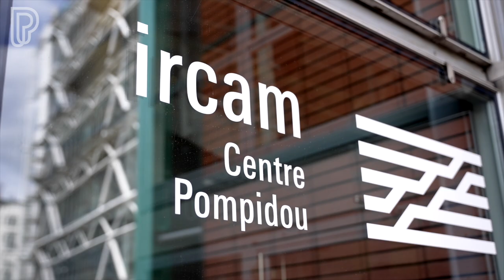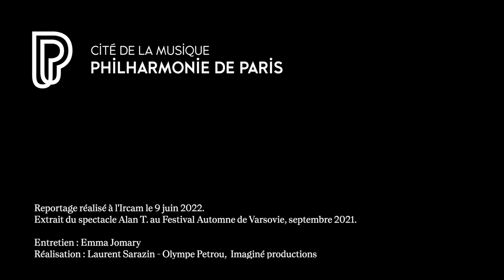Alan T. : Pierre Jodlowski - Thomas Goepfer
Dans les studios de l'Ircam, rencontre avec Pierre Jodlowski, maître d'œuvre du spectacle Alan T.,  consacré au mathématicien Alan Turing qui joua un rôle majeur pendant la Seconde Guerre mondiale.